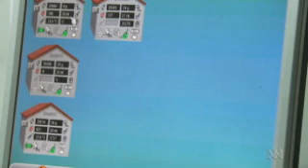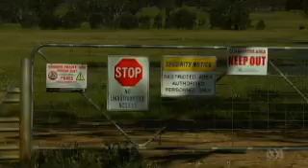Free ranging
Over 40% of eggs in Australia are sold as free-range, but with no national definition for the term, are some consumers paying an unnecessary premium?